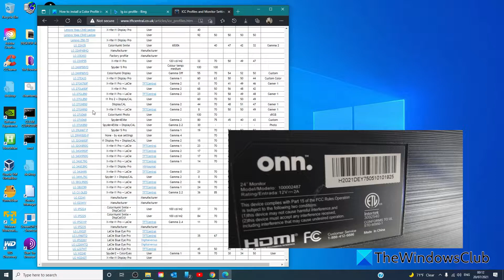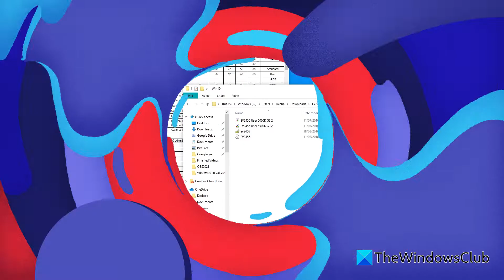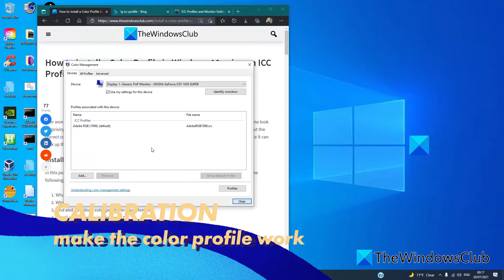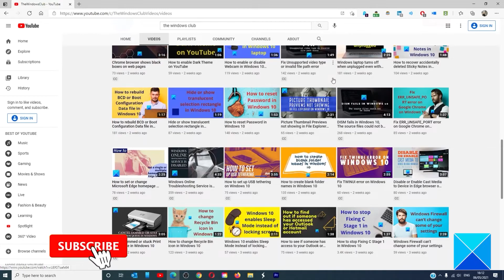How to install a Color Profile in Windows 10 using an ICC Profile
Ever wondered why an image looks different on every monitor? Why some of the pictures taken from a phone look surprisingly better on another phone’s display? The answer is how the display has been configured to output the correct color of that picture. Imagine a configuration file that is built according to the hardware to make sure it can pick up the right color from the images and display it. This file is called a Color Profile.

In this tutorial, we will cover the following topics:

1] What is a color profile?

2] What are ICM and ICC Files?

3] Find and download color profile for your Monitor

4] Install a color profile in Windows 10

Timecodes:
0:00 INTRO
0:29 FIND THE RIGHT ICC PROFILE
1:24 INSTALLATION
2:39 CALIBRATION